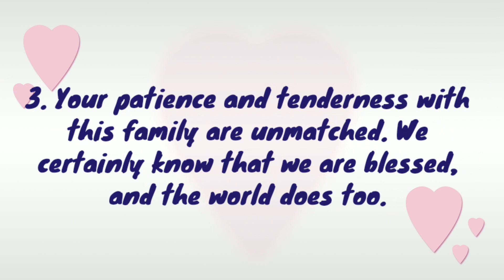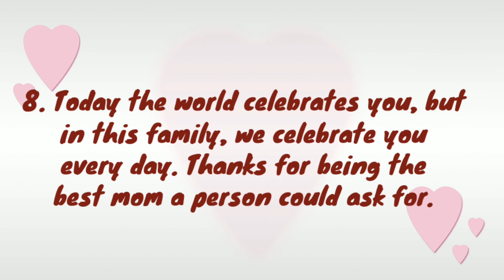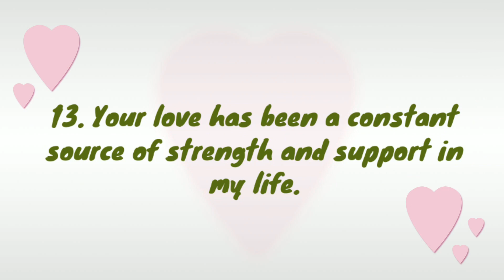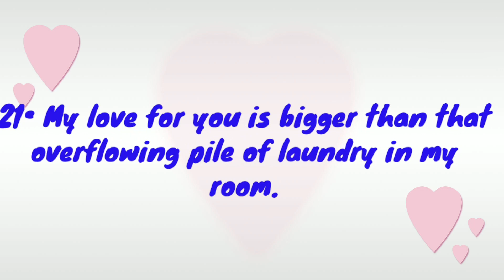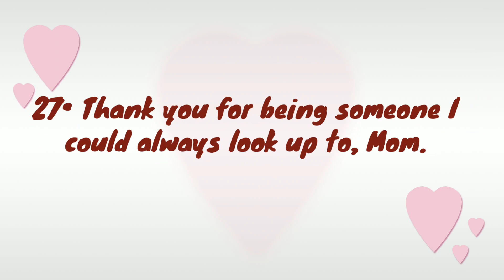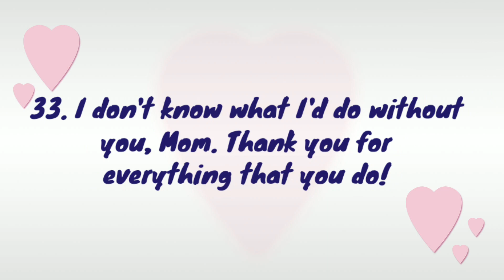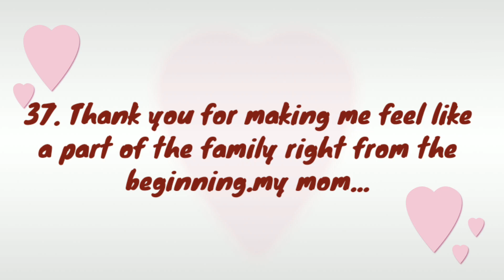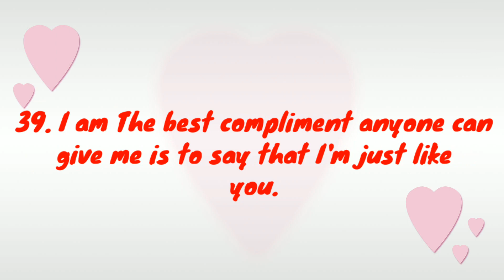Mother's Day massages💖🌸 |40 Mother's Day massages| mother's day status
Mother's Day massages| 40 Mother's Day massages, 10 line Mother's Day massages, Mother's day greetings card lines, Mother's Day, 40 lines Mother's Day messages,